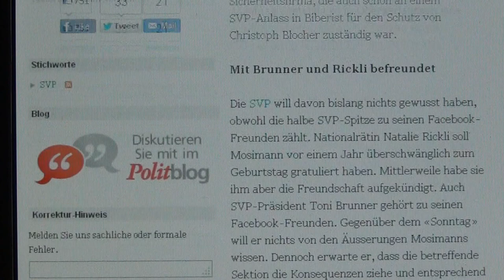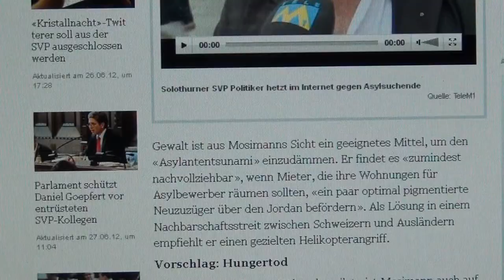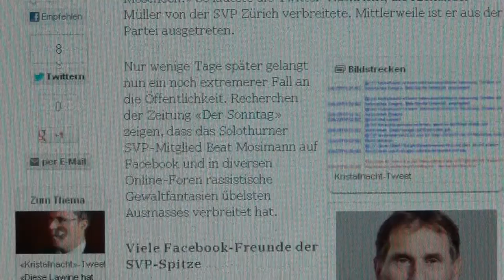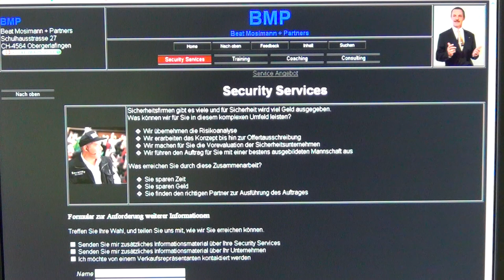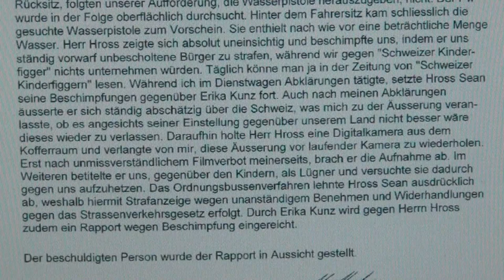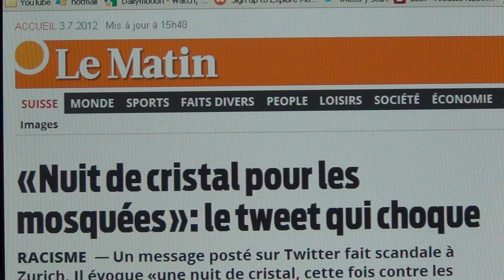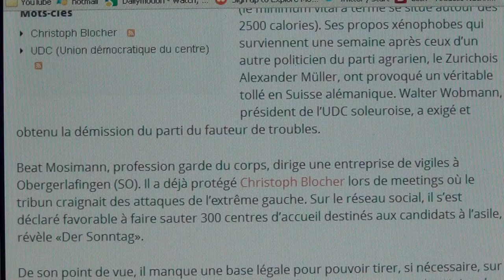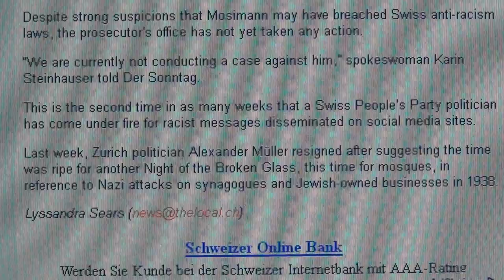SVP Leaks: the Plans of the SVP Nazis of Switzerland to Murder Immigrants in Concentration Camps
IN JUNE 2012 THE PLANS OF THE SWISS MASTER RACE LEAKED OUT, THAT THEY WANT TO DISPOSE OF THE IMMIGRANTS, WHO BELONG TO INFERIOR RACES, THUS RAGARDED UPON AS BUGS BY THE SWISS